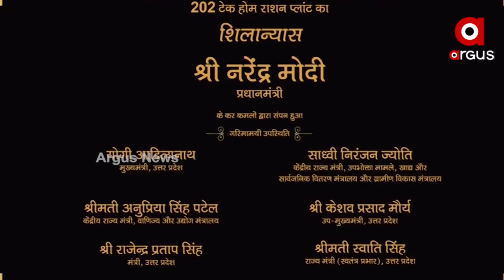ବାସ୍ତବରେ ପରିଣତ ହୋଇଛି ମହିଳା ସଶକ୍ତିକରଣ ।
ଆଜି ପ୍ରଧାନମନ୍ତ୍ରୀ ନରେନ୍ଦ୍ର ମୋଦି ମହିଳାଙ୍କୁ ପ୍ରୟାଗରାଜରେ ଏକ ବଡ଼ ଉପହାର ଦେଇଛନ୍ତି i ପିଏମ ଦୀନଦୟାଲ ଅନ୍ତ୍ୟୋଦୟ ଯୋଜନା ମାଧ୍ୟମରେ ସ୍ୱୟଂ ସହାୟକ ଗୋଷ୍ଠୀର ମହିଳା ମାନଙ୍କ ଆକାଉଣ୍ଟକୁ ୧ ହଜାର କୋଟି ଟଙ୍କା ଟ୍ରାନ୍ସଫର କରିଛନ୍ତି । ଏହା ଫଳରେ ଦେଶର ଗ୍ରାମାଞ୍ଚଳରେ ବସବାସ କରୁଥିବା ପ୍ରାୟ ୧୬ ଲକ୍ଷ ମହିଳା ଉପକୃତ ହେବ ।